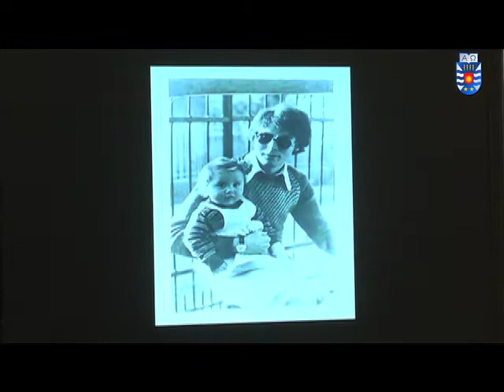En sede Concepción se abrió muestra itinerante del Museo de la Memoria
Hasta el 12 de julio estará abierta al público, en el Aula Magna de nuestra Universidad en Concepción, la muestra itinerante Nunca más. La exposición recoge material de la colección permanente del Museo de la Memoria y testimonios, documentos y objetos recopilados en nuestra zona con ocasión de los 40 años del golpe militar. Incluye también una serie de arpilleras relacionadas con el tema de los derechos humanos, las que están en exhibición en el hall de la Escuela de Diseño Industrial.